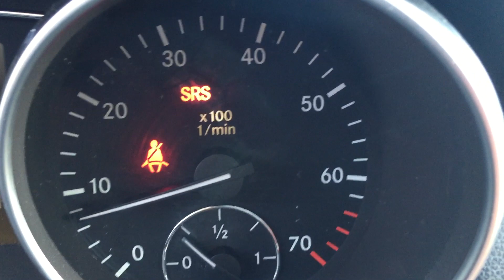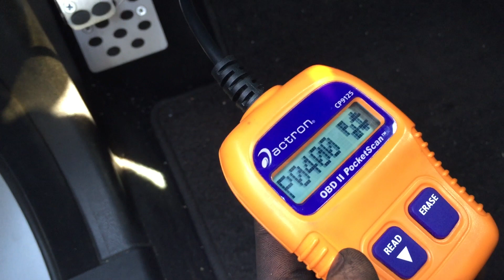SOLVED - How To Fix Check Engine Light Code P0400 on Mercedes ML500 | W164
SOLVED - How to Fix Check Engine Light | Fix code P0400 | Clean EGR valve on Mercedes ML500 (W164) in Easy Steps.

Things you need:
Tools Ratchet set
Pliers
B-12 CChemtool / Carburetor Choke & Throttle Body Cleaner
Rubber Pipes
actron CP9125 / OBD II PocketScan
Heavy Duty Wheel Chocks

{This video is for educational purposes only, I am NOT a "Professional Licensed/Certified Mechanic" or "Professional Licensed/Certified Technician" and I am not liable/Responsible in any way for damages caused to YOU or your "Vehicle" or "Computer/Phone" due to this video}. Hope this helps someone out there.
Cheers!